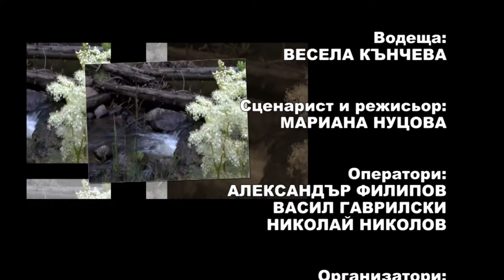Balkan folk 898 HD (May 2018)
Balkan folk/ Балкан фолк 898 HD (май 2018) week TV show/седмично предаване TV Eurofolk

1. “Ветер вее” - Красимир Добрев - гр. София
2. “Кукувица по рода си кука” - Красимир Добрев - гр. София
3. „Жикината“ - Танцов състав "Миланово" към НЧ "Пробуда - 1927 г." - с. Миланово, общ. Своге
4. „Щеркольовата“ - Танцов състав "Миланово" към НЧ "Пробуда - 1927 г." - с. Миланово, общ. Своге
5. „Заблеяло ми агънце“ – ПГБФ „Болярка“ към Клуб на пенсионера - гр. Крън
6. “Рекох ти, Цоне, казах ти” – ФГ "Настроение" към НЧ "Н. Й. Вапцаров - 1873 г." - гр. Летница
7. “За кого ти цути, Дано, лицето” – ФГ "Настроение" към НЧ "Н. Й. Вапцаров - 1873 г." - гр. Летница
8. „Ръченик” - Ансамбъл за автентичен фолклор към НЧ "Дочо Михайлов-1906" - с. Бабук, общ. Силистра
9. “Хоро” - Ансамбъл за автентичен фолклор към НЧ "Дочо Михайлов-1906" - с. Бабук, общ. Силистра

1. “Veter vee” - Krasimir Dobrev - gr. Sofia, Bulgaria
2. “Kukuvitsa po roda si kuka” - Krasimir Dobrev - gr. Sofia, Bulgaria
3. „Zhikinata“ - Dance group "Milanovo" at NCH "Probuda - 1927 g." - s. Milanovo, Bulgaria
4. „Shterkolyovata“ - Dance group "Milanovo" at NCH "Probuda - 1927 g." - s. Milanovo, Bulgaria
5. „Zableyalo mi agantse“ – PGBF „Bolyarka“ at Club of the pensioner - gr. Kran, Bulgaria
6. “Rekoh ti, Tsone, kazah ti” – FG "Nastroenie" at NCH "N. Y. Vaptsarov - 1873 g." - gr. Letnitsa, Bulgaria
7. “Za kogo ti tsuti, Dano, litseto” – FG "Nastroenie" at NCH "N. Y. Vaptsarov - 1873 g." - gr. Letnitsa, Bulgaria
8. „Rachenik” - Ansambal za avtentichen folklor at NCH "Docho Mihaylov-1906" - s. Babuk, Bulgaria
9. “Horo” - An ensemble of authentic folklore at NCH "Docho Mihaylov-1906" - s. Babuk, Bulgaria